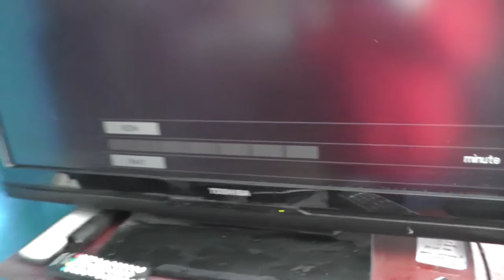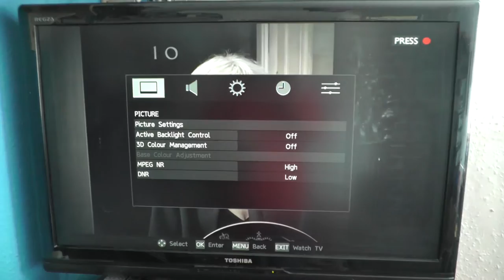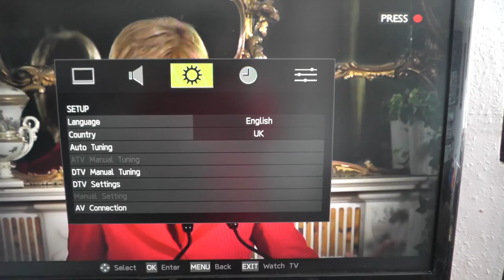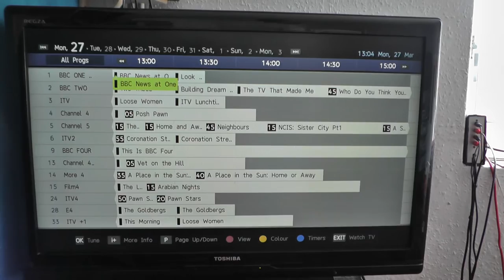Look at old Toshiba Regza 37 INCH freeview HD TV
march 2017